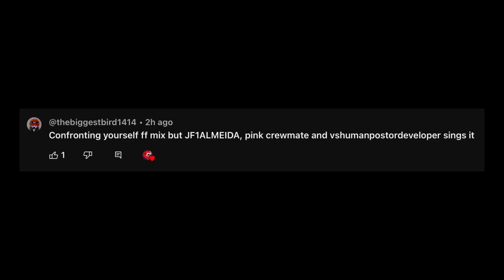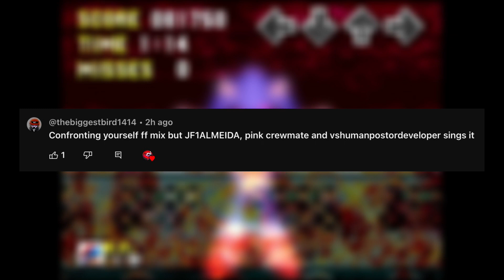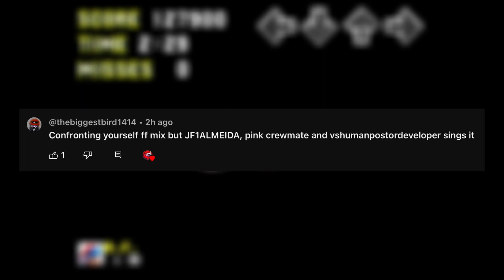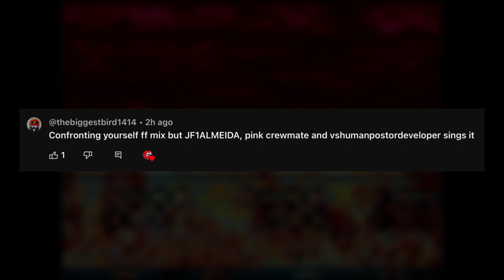confronting yourself [FF Mix] but JF1, Pink Crewmate and Pinky sing it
lil gift I made for ​⁠​⁠@JF1Almeida :)

original idea by ​⁠@wilflixx

Ft: @NiceCyanCrewmate and @Finalbreathfunkinofficial